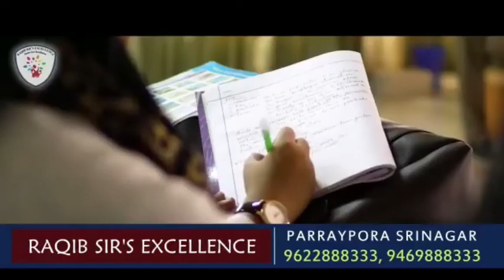SpecialReport People Protest Against ‘Shifting of Oxygen Plant Machinery’ in Shopian